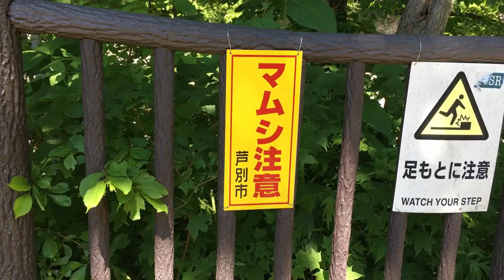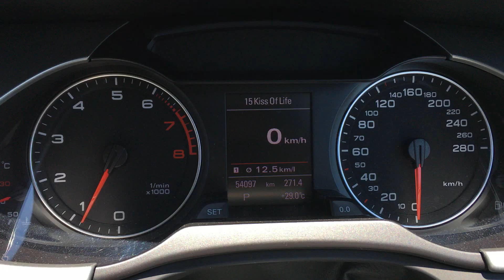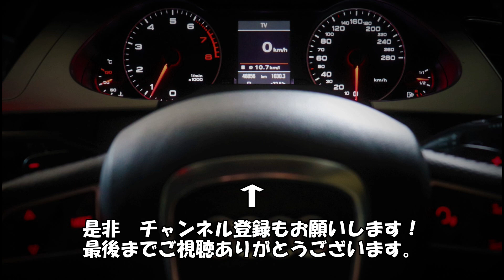北の国から 青い池 富良野～美瑛ドライブ 五郎さんの石の家に感動 神秘的な輝きを放つ青い池 プチ聖地巡礼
ドライブにオススメの水筒：
撮影に使ったジンバル：